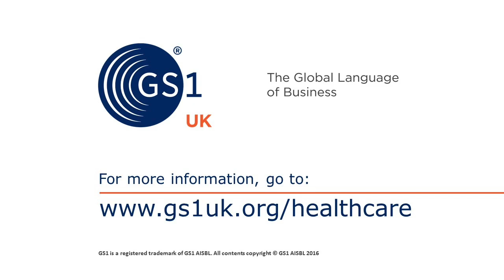Lord Prior's view on GS1 standards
In this short clip, Lord David Prior, Parliamentary Under Secretary of State for NHS Productivity, explains what the value of GS1 adoption is to the NHS.